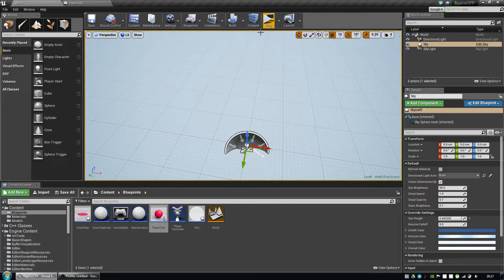Agario clone alpha test